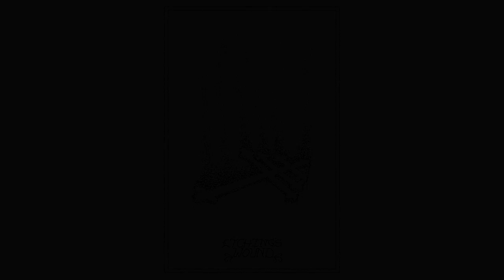Etchings Wound - Demo I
Etchings Wound - Demo I [2019]

0:00 The Modern Advancements Of Science & Alchemy
4:36 The Invincible Plague That Destroyed All That Breathes
16:27 The Mass Burials Of Dead Flesh Conducted By Suffocated Souls